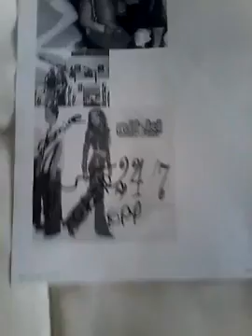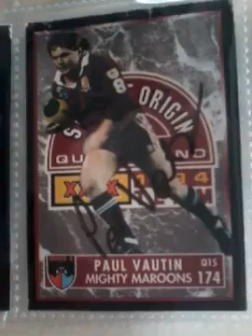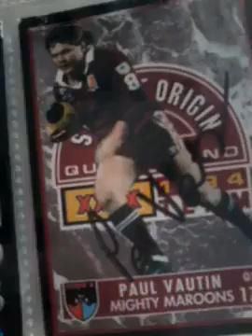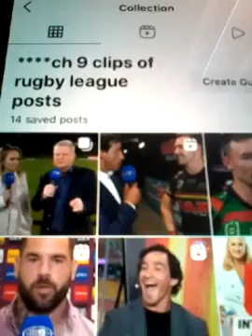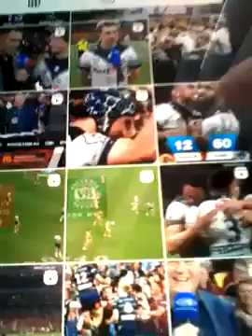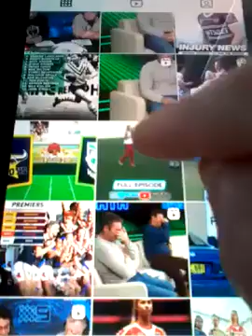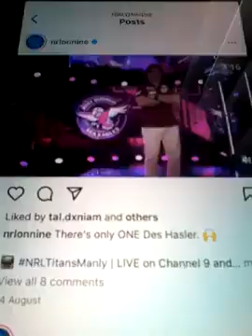@@2023 PAUL VAUTIN WITH ME AUTOS AND THE CLIPS FROM CH 9 RUGBY LEAGUE AND NEW POST 2023 NEWEST POST